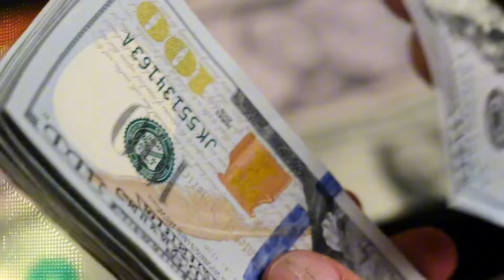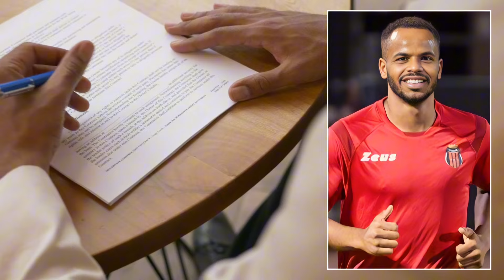كبار اوروبا يستهدفون التعاقد مع لابورت | فشل صفقة الموهبة الأرجنتينية 🇦🇷| اخبار النصر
مرحبًا بكم في قناة جديد نادي النصر، حيث نقدم لكم آخر أخبار نادي النصر. في هذا الفيديو، سنناقش أهم الأحداث التي جرت في النادي خلال الأسبوع الماضي

قناتنا خاصة لنادي النصر 💙💛
نقدم لكم أحدث الأخبار والمستجدات حول نادي النصر من مباريات وتحليلات
وتعاقدات.
وايضاً نتكلم عن صفقات النصر و انتقالات النصر و مباريات النصر و أخبار النصر